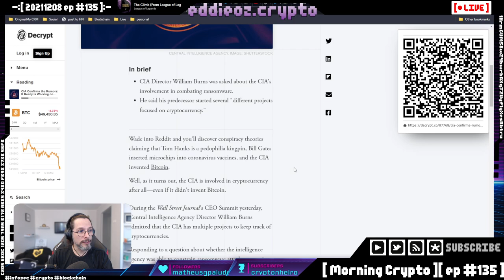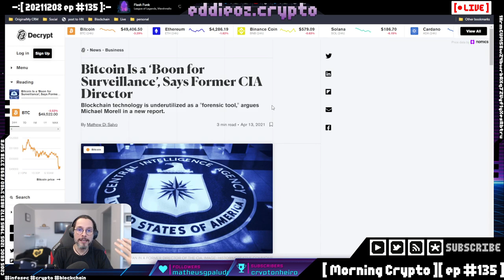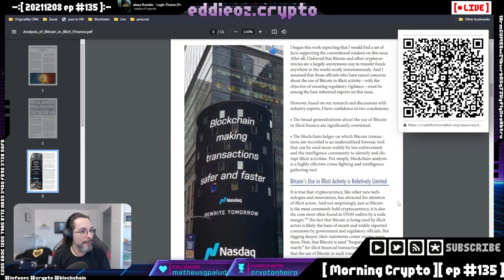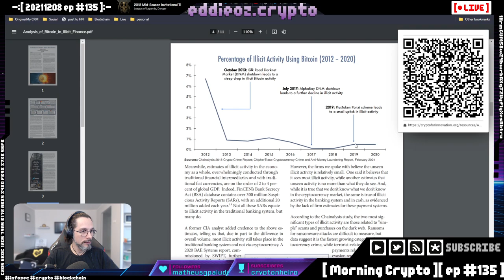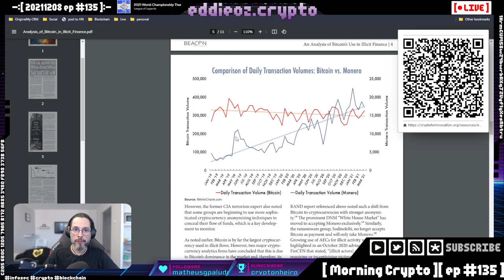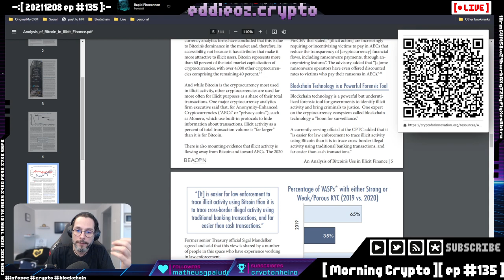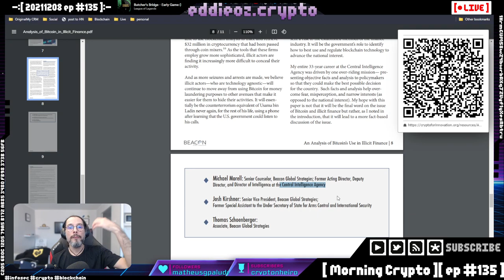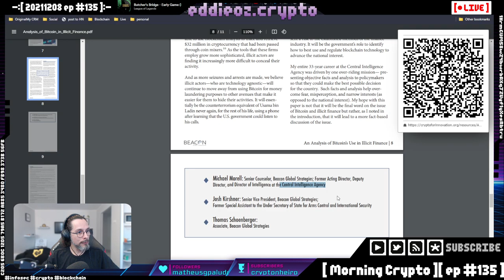CIA assume que desenvolve projetos relacionados a criptomoedas [ Cortes Morning Cripto ]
[ MORNING CRYPTO ]

[ CONTEÚDO ]

*   Caça a mineradores,

*   CIA e Bitcoin,

*   Ataques a DeFi,

*   Tezos e Matic,

*   Rarible e Multi-chains

+++ [ APOSTAS ABERTAS ] +++